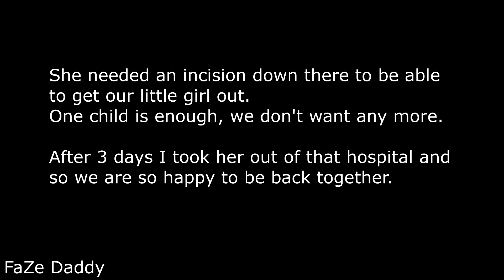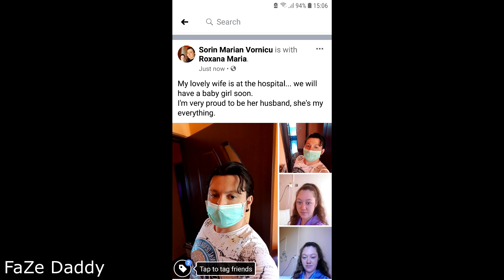Real Daddy & Mommy / My Wife Pregnancy Update (Childbirth) / Newborn Quarantine Baby Delivery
Real dad and mom during quarantine 2020 (coronavirus). Beautiful newborn baby girl. My lovely wife gave birth to this little girl (real life doll) and she's so proud to be a mother. During corona virus, Childbirth is hard, but thanks God that the medic was a professional. She was pregnant for 38-39 weeks until the big day. With help from the doctor and assistants, she does really made it and I'm so happy! We are a real new family now! Our baby is 1 week old. Update Quarantine labor and delivery vlog, birth story first baby (and the last one), hospital first time mom. This was our story. Coronavirus can't stop labor and delivery! What a wonderful child we have, she is so cute! My wife is 21 years old and I'm 27.